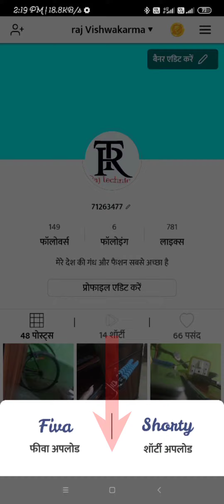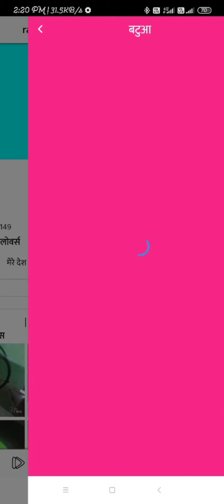1 min = 117 Live payment proof | best earning application 2022 | free Paytm cash self earning app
कृपा कर पूरा वीडियो देख लें तभी पैसा कमा पाएंगे।

app link -

Play Store earnning application
fiva earning application
fiva application
Play Store fiva earning application
best earning application fiva official
 117₹ instant Paytm wallet mein
new app
Best offer paytm wallet
Best loot
Paytm loot
Paytm offer
earning application
unlimited trick
117rupaye instant Paytm
Paytm offer
2022 Paytm offer
Paytm lover
Paytm loot
Paytm dhamaka
Running application
Paytm
Paytm earning